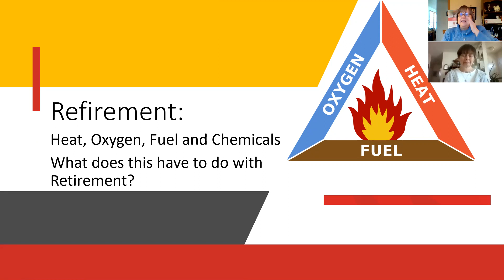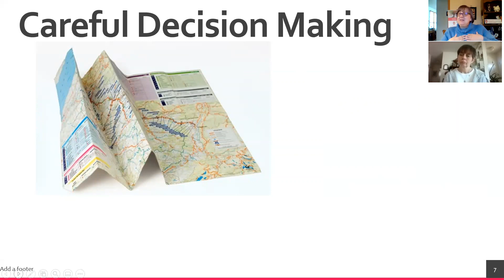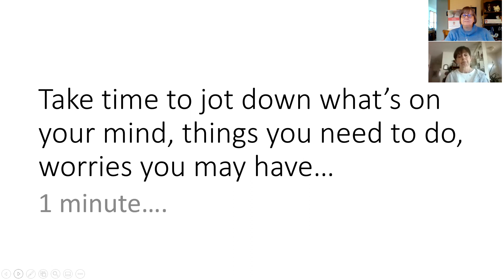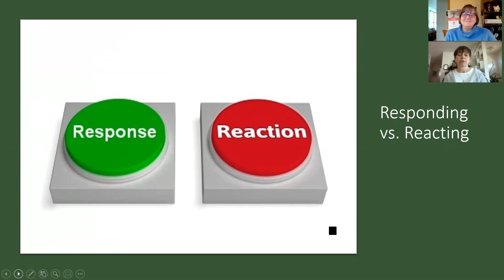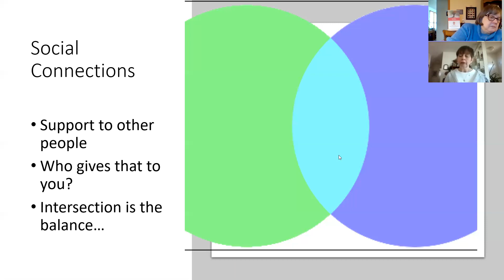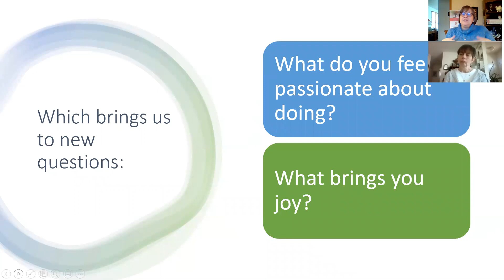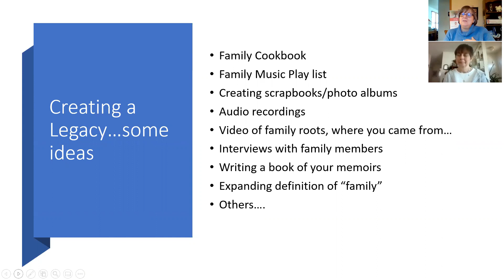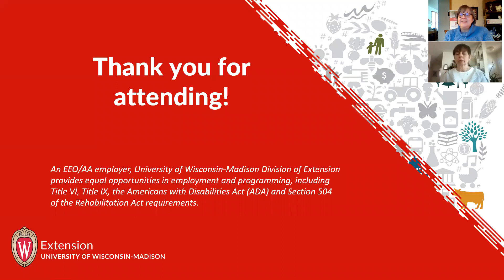Wise Wisconsin Winter Series #3: Finding Your Joy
Extension educators Karen Dickrell and Jane Jensen discuss finding joy in the 3rd installment of our Wise Wisconsin Winter series.